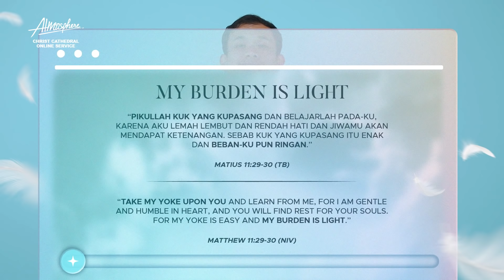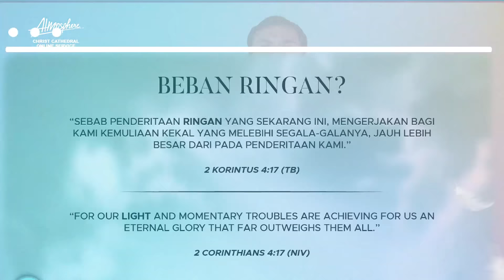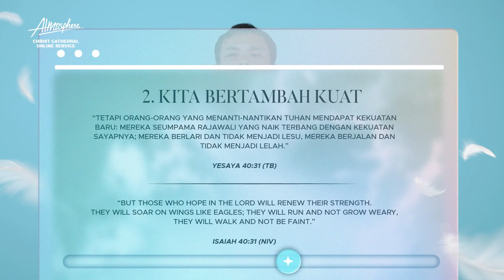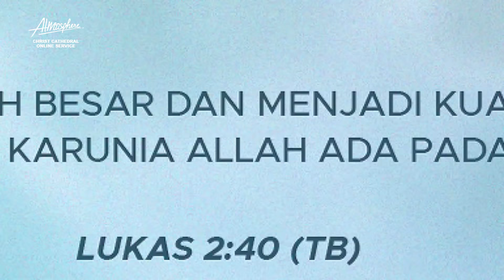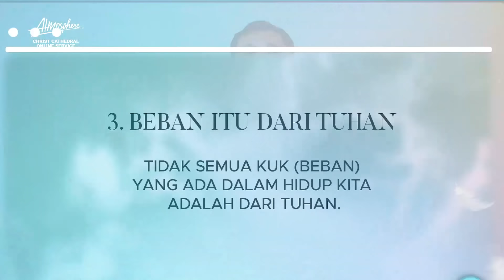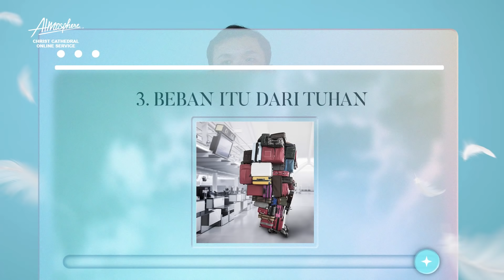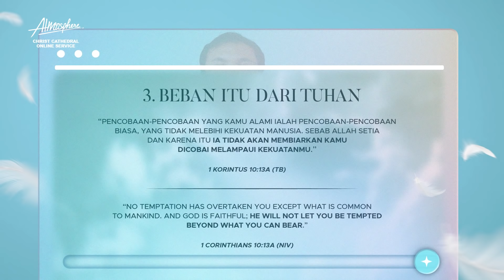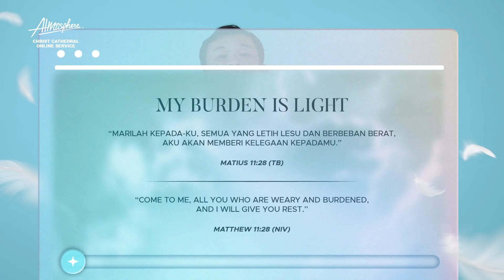My Burden is Light - Ps. Riza Casidy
English Closed Caption (CC) is available. Let us celebrate His presence everywhere we are through CCOnlineServices. He died so that we would become The Church! The online service video is available from 8 AM on Sunday and for the next 24 hours until Monday.

"Only Wanna Sing"
Words and Music by Aodhan King, Ben Tan & Michael Fatkin

Words and Music by Lauren Daigle, The Belonging Co

"Tenanglah Kini Hatiku"
Words and Music by Herlin Pirena